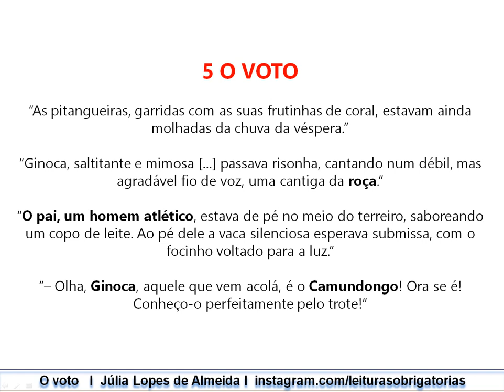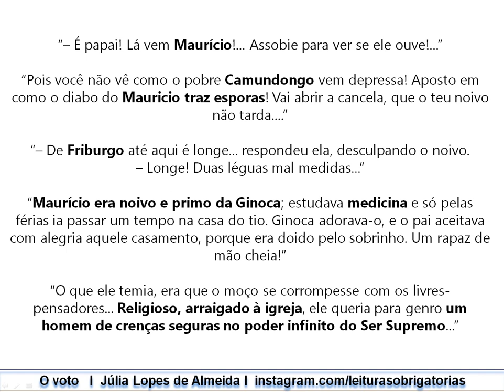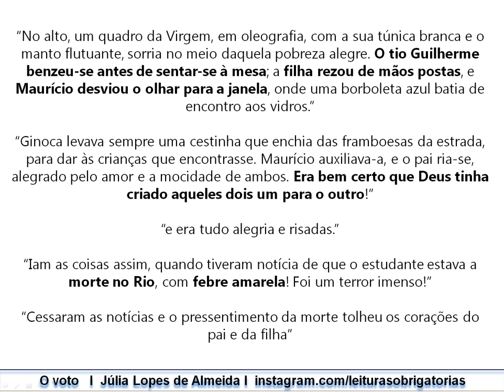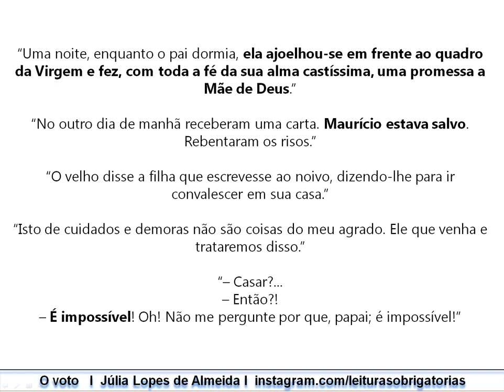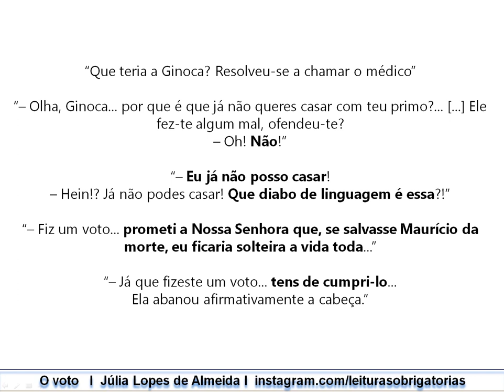#5 O voto, de Júlia Lopes de Almeida. Prof. Marcelo Nunes.